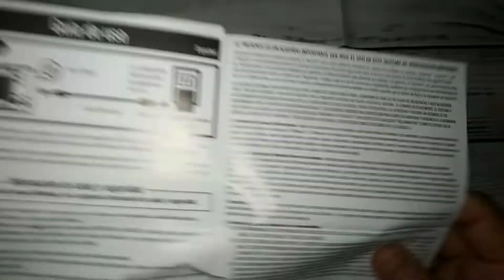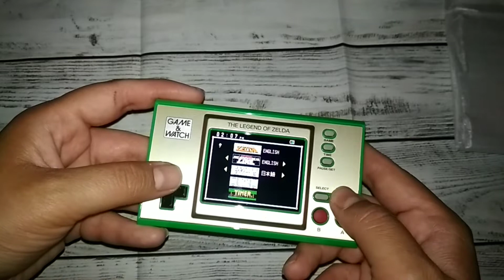Game & Watch The Legend of Zelda unboxing ASMR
🎮 bienvenid@s al vídeo 🎮
 unboxing de game&watch zelda (2021)

La Trifuerza en miniatura
No estamos en 1989, han pasado 32 años desde el lanzamiento de la Game & Watch original de Zelda y hasta un remake de Link's Awakening se puede jugar en Switch. El juego que antes necesitaba un cartucho entero para ser jugado, ahora podría caber perfectamente en un archivo de nuestros móviles, lo cual no resta ni un ápice de la calidad de lo que se consiguió en su día.
Una calidad que sustentó los primeros pasos de The Legend of Zelda en los videojuegos y que esta Game & Watch presenta. The Legend of Zelda, Zelda II: The Adventure of Link y The Legend of Zelda: Link's Awakening son perfectamente jugables de arriba a abajo y con una calidad óptima, incluso para las dimensiones de la pantalla.

Nintendo se ha preocupado de incluir las de otras regiones, aunque en este caso no tenemos textos en castellano, aunque sí que están todas las inglesas. Durante muchos años, las diferencias entre América, Europa y Japón eran evidentes, cambiando diferentes aspectos del juego. Seguramente no te enteres ni lo más mínimo de todo ese texto en japonés, pero se agradece mucho poder comparar esos cambios. Incluso en Link's Awakening podemos jugar a las versiones francesa y alemana.

bono: 👀✌️
Aquí uno de los puntos clave de toda la Game & Watch de Zelda. Es tremendo el atracón de easter eggs, secretos y curiosidades que presenta el dispositivo en tan poco tamaño. Empezando directamente por la propia carcasa, que luce una Trifuerza en la parte de atrás y que se ilumina en color verde mientras jugamos. Pero la auténtica magia se esconde en el interior.

La barbaridad de trucos y detalles ocultos es colosal. Lo mejor de todo es que muchos de ellos están dirigidos a facilitarnos la vida a la hora de jugar a los tres juegos. Por ejemplo, si mantenemos pulsado el botón A durante cinco segundos al seleccionar un archivo de guardado, comenzaremos con el número máximo de corazones. Es más, en Zelda II también mejoraremos el ataque y la magia y en Link's Awakening la espada subirá al nivel 2.
En el primer Zelda, también tendremos acceso a Second Quest, una versión todavía más difícil del juego de 1986. Hay dos formas de conseguirlo, ya sea completando una vez el juego o simplemente poniendo la palabra Zelda como nombre a un archivo. De esta forma saltaremos directamente a este reto tan desafiante.

. Podremos apagar la consola, cambiar de juego o ir al reloj rápidamente y no perderemos el avance de lo que hayamos hecho; se retomará la partida donde lo hayamos dejado (aunque puedes guardar de forma manual si lo prefieres).
Vermin también esconde un tercer modo de juego, haciendo mucho más difícil golpear a los dichosos topos. Mantén A pulsado durante cinco segundos en la pantalla de título y a disfrutar. Es posible que si juegues sin parar no te des cuenta de que la Game & Watch entre en un modo de espera, lo que derivará en mostrar ilustraciones geniales del amigo Link. Hay hasta 11 para descubrir, todas perfectas como fondo de pantalla.

Link para subcribice (con eso nos ayudan un montón❤️)